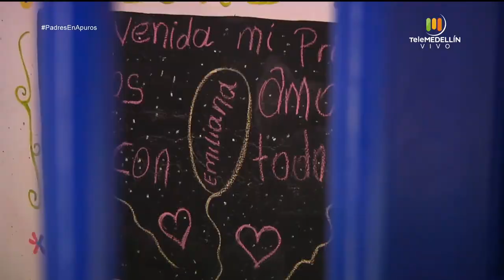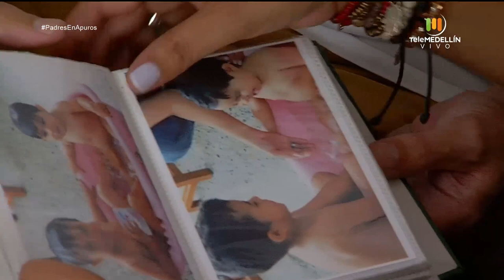El COLECHO [Padres en Apuros] Telemedellín